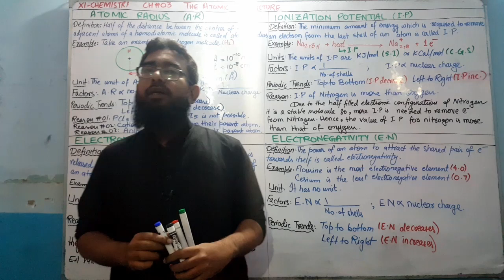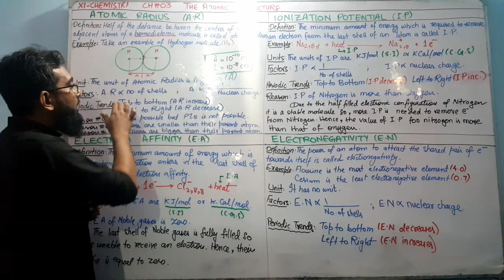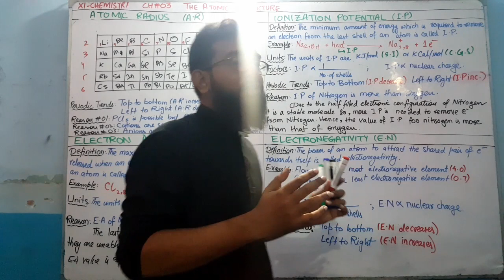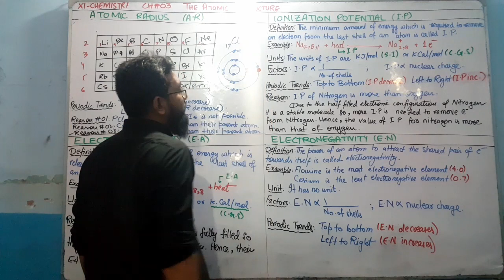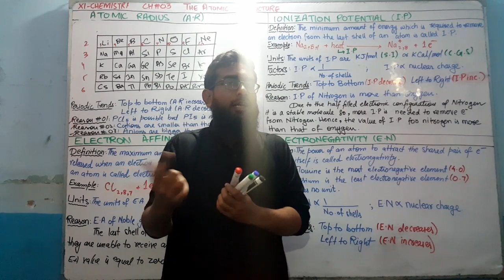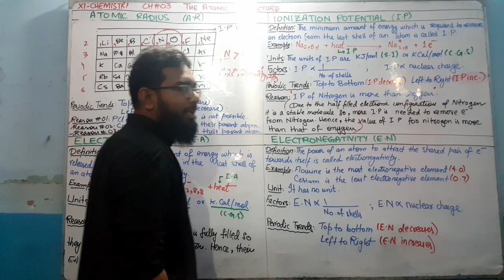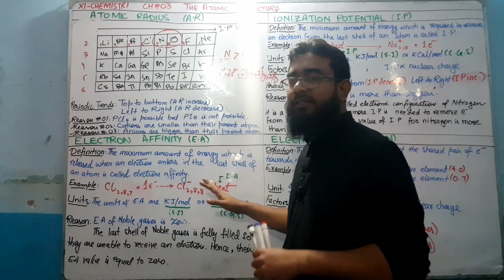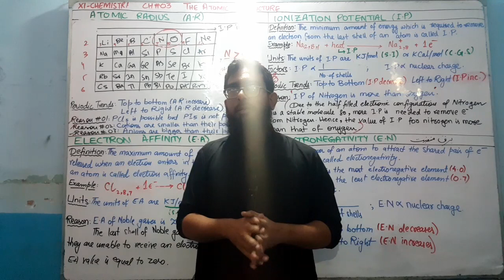Atomic Radius || Ionization Potential || Electron Affinity || Electronegativity || CH#3 || XI-Chem